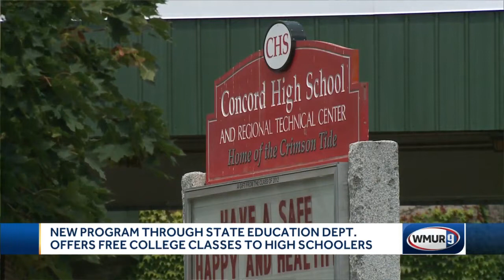New program offering free college classes to Granite State High Schoolers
The New Hampshire Department of Education launched a new program to offer High School students free online college courses.